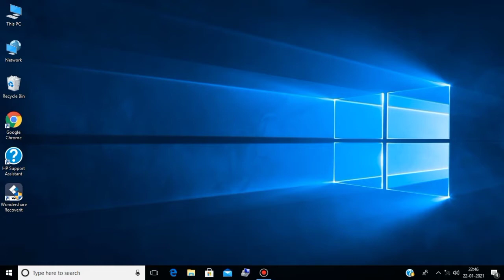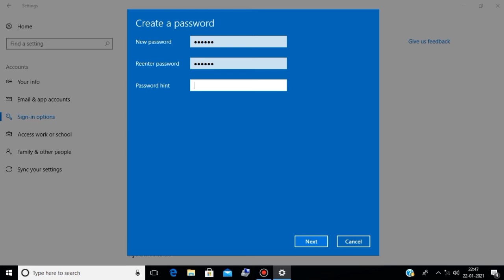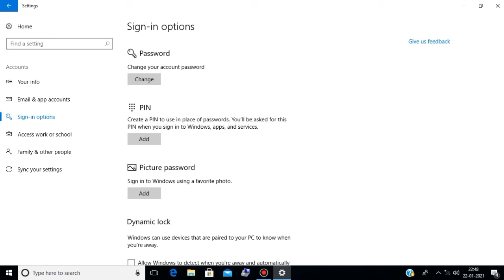How To Set Password On Computer Desktop | IN HINDI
IMAGINE ARTS
Hello Friends

Es video me ap sikhege ki computer/Laptom me password kaise lgate hai | How to set password on computer desktop…..